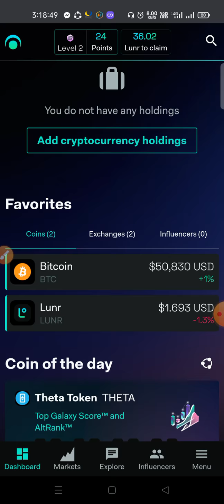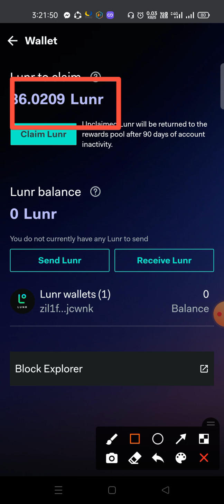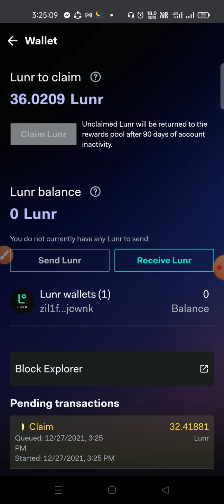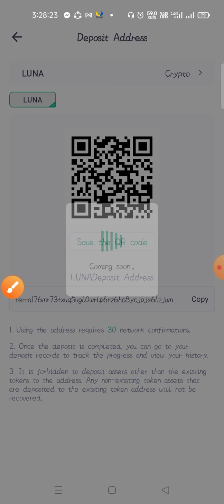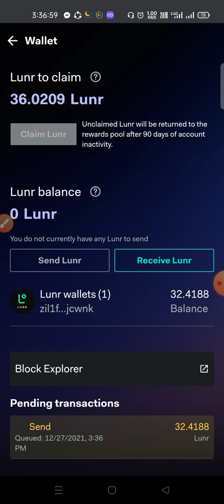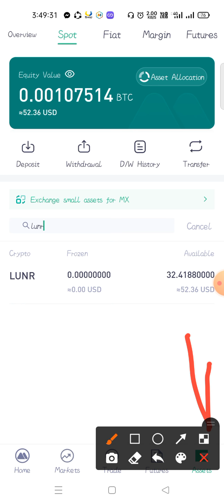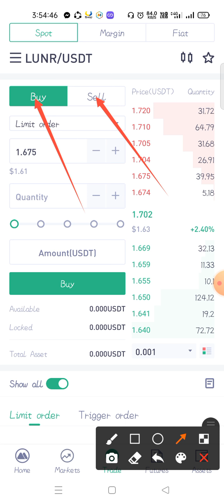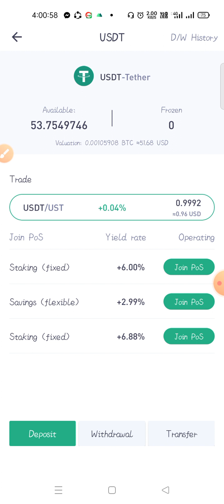👉Lunar Token Payment Proof🍅 54$ Lunar Withdraw on mexc Exchanger🧭 Live Payment Proof♪♪♪🇧🇩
I am new Youtuber So Pray for me